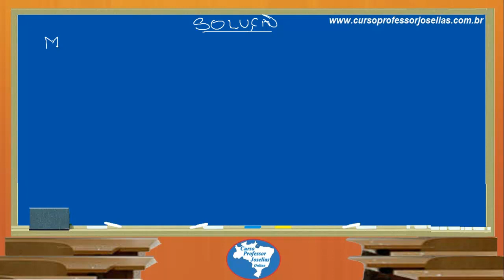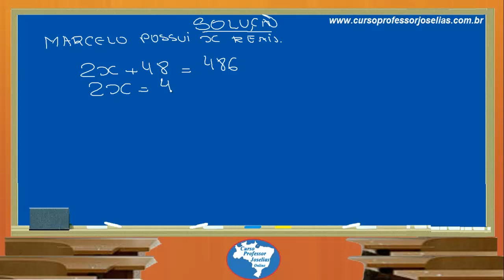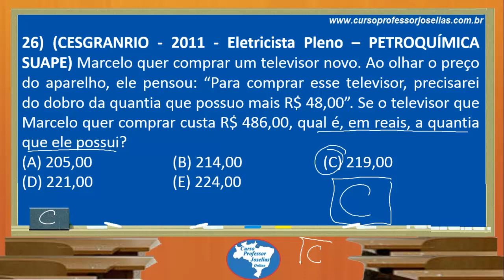QUESTÃO 26 MATEMÁTICA CESGRANRIO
26) (CESGRANRIO - 2011 - Eletricista Pleno – PETROQUÍMICASUAPE) Marcelo quer comprar um televisor novo. Ao olhar o preço do aparelho, ele pensou: “Para comprar esse televisor, precisarei do dobro da quantia que possuo mais R$ 48,00”. Se o televisor que Marcelo quer comprar custa R$ 486,00, qual é, em reais, a quantia que ele possui?
(A) 205,00
(B) 214,00
(D) 221,00
(E) 224,00
Resposta: C